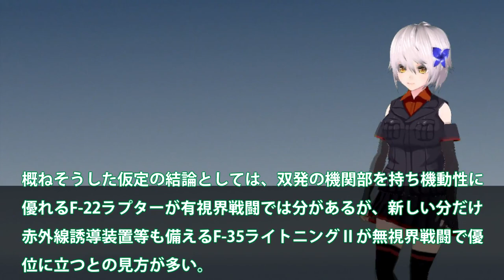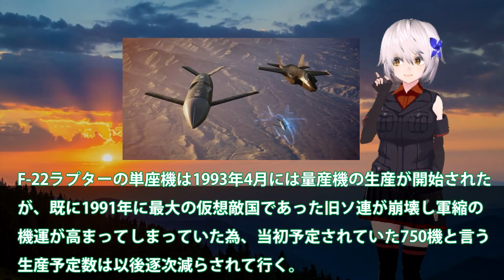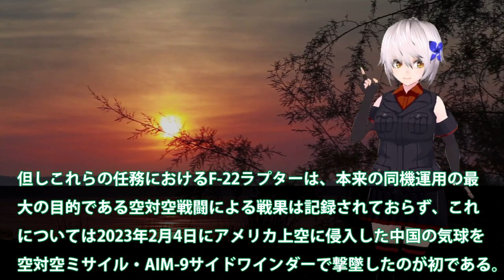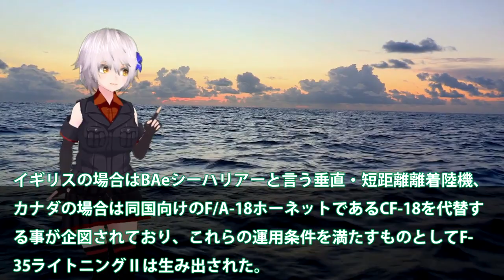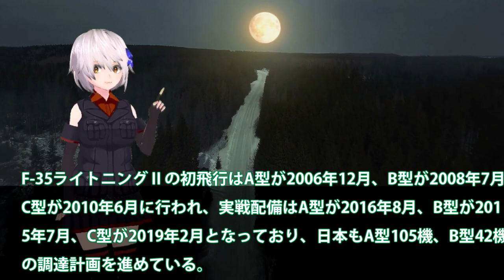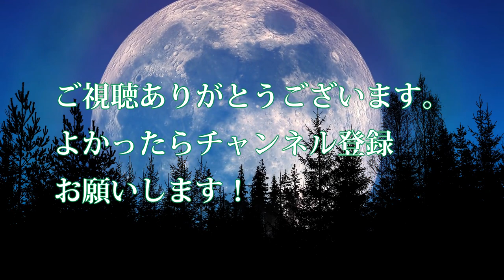【軍事解説】米国F22ラプターとF35ライトニングいらん！F22ラプターにミルコスト高にF35コスパ？F35ライトニングコスパ最強説とは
関連動画
【F 22 ラプターで、関空→羽田を飛行】いったい何分で着くの？コンコルドより早い？元F 15パイロットがF 22を操縦する
中国の偵察気球の撃墜、なぜ?F-22戦闘機で機関砲を使わずミサイルだったのか？
沖縄のF-15撤収＆F-22配備【滑走路に集結する戦闘機】極東最大のアメリカ空軍基地･嘉手納
米空軍が最強戦闘機F-22をF-22Aに約1 1兆円を投じてアップグレード！それを知った中国空軍「どうせJ-20の劣化版だろ」

引用・転載「出典：海上自衛隊ホームページ」
引用・転載「出典：航空自衛隊ホームページ」
引用・転載「出典：陸上自衛隊ホームページ」

トップガン【もしもF-35が主役機だったら】強すぎて映画にならない第５世代戦闘機/アメリカ海軍